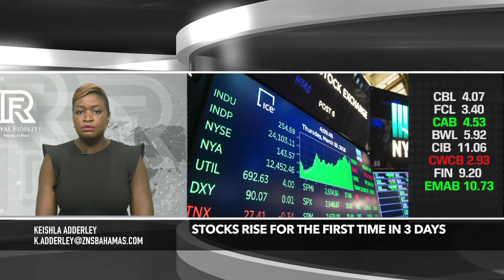Business News 10/09/2019